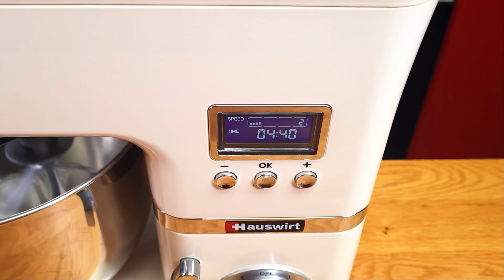BISCOTTI NATALIZI di Pan di Zenero Decorati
Oggi prepariamo dei biscotti di Natale in Pan di Zenzero. Questi biscotti tradizionali natalizi anglosassoni da alcuni anni hanno conquistato anche il nostro paese.
In questo video troverete la ricetta del pan di zenzero con le istruzioni e il video tutorial per decorare i biscotti con la ghiaccia reale.

🛠️ ACCESSORI UTILIZZATI
Impastatrice Hauswirt
Kit stampini per biscotti
OFFERTE accessori

📖 CAPITOLI
00:00 Introduzione
00:04 Ricetta Pan di Zenzero
03:10 Cottura biscotti
04:00 Ricetta ghiaccia reale

🧁 Ingredienti per il pan di zenzero:
- 500 gr di farina 00
- 80 gr di zucchero a velo
- un pizzico di sale
- mezzo cucchiaino di zenzero in polvere
- mezzo cucchiaino di cannella
- un pizzico di noce moscata
- mezzo cucchiaino di chiodi di garofano
- scorza di un limone
- 250 gr di burro
- 80 gr di miele o melassa
- 1 uovo medio

😎 CHI SIAMO
ItalianCakes, ora Torte Italiane, nasce da una sinergia di passioni. La pasticceria è la nostra passione principale.
Vogliamo mostrarti come potrai creare anche tu torte e dolci fatti in casa, ottenendo risultati impeccabili, come in pasticceria.
Possiamo farlo grazie a un'esperienza di oltre 25 anni nel settore, iniziata con un percorso scolastico professionale e proseguita con anni di esperienze lavorative nell'ambito della pasticceria industriale e artigianale.
Ogni Venerdì pomeriggio potrai trovare sul canale un nuovo video, e di tanto in tanto, qualche video extra al Martedì.